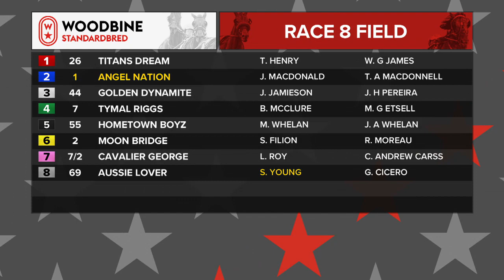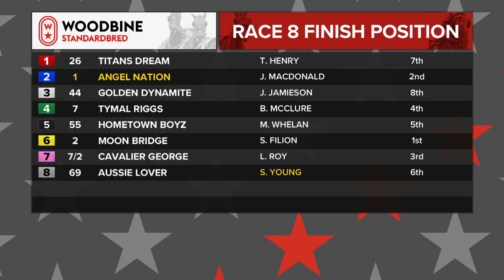Woodbine, Mohawk Park, November 13, 2020 Race 8